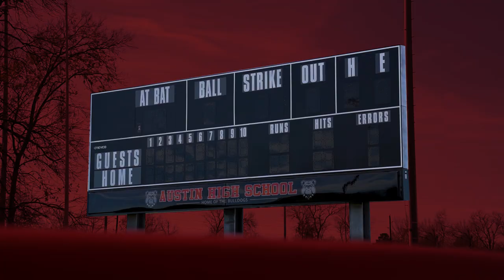2018 Bond Update | Athletics